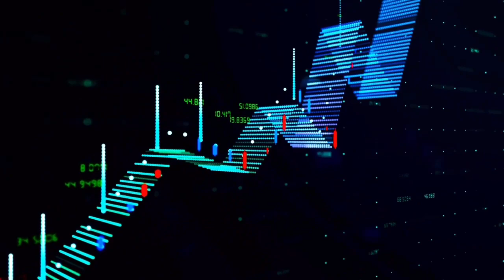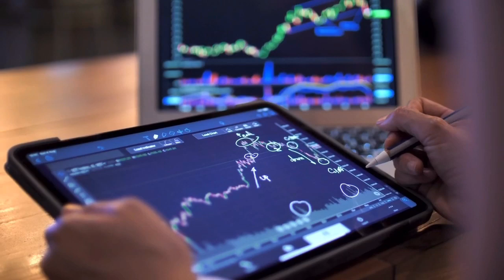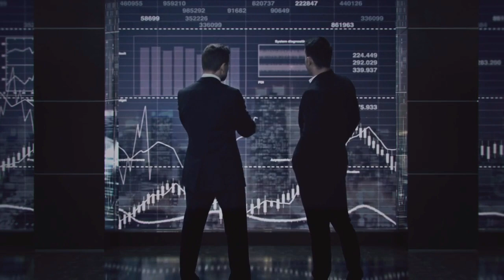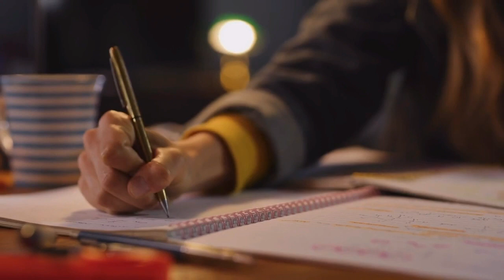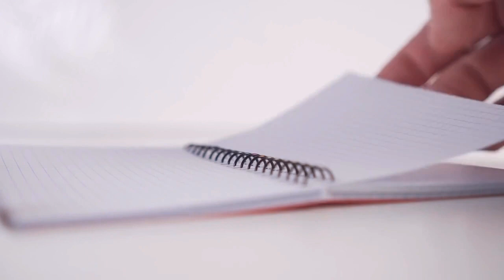High Performance Habits Book Summary Hindi by Brendon Burchard। सक्सेसफुल लोगो की रोज़ की 6 आदते ...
THESE SIX HABITS WILL MAKE YOU EXTRAORDINARY.

After extensive original research and a decade as the world’s highest-paid performance coach, Brendon Burchard finally reveals the most effective habits for reaching long-term success. Based on one of the largest surveys ever conducted on high performers, it turns out that just six habits move the needle the most in helping you succeed. Adopt these six habits, and you win. Neglect them, and life is a never-ending struggle.

We all want to be high performing in every area of our lives. But how? Which habits can help you achieve long-term success and vibrant well-being no matter your age, career, strengths, or personality? To become a high performer, you must seek clarity, generate energy, raise necessity, increase productivity, develop influence, and demonstrate courage. This book is about the art and science of how to practice these proven habits.

If you do adopt any new habits to succeed faster, choose the habits in this book. Anyone can practice these habits and, when they do, extraordinary things happen in their lives, relationships, and careers.

Whether you want to get more done, lead others better, develop skill faster, or dramatically increase your sense of joy and confidence, the habits in this book will help you achieve it. Each of the six habits is illustrated by powerful vignettes, cutting-edge science, thought-provoking exercises, and real-world daily practices you can implement right now.

HIGH PERFORMANCE HABITS is a science-backed, heart-centered plan to living a better quality of life. Best of all, you can measure your progress.
Chapter : -
0:00 Introduction
03:44 Habit 1 - Seek Clarity
10:22 Habit 2 - Generate Enery
16:56 Habit 3 - Raise Necessity
19:11 Habit 4 - Increase Productivity
23:06 Habit 5 - Develp Influence
26:00 Habit 6 - Demonstrate Courage
Subject & Points Discussed : -
High Performance Habits in 5 Minutes
HIGH PERFORMANCE HABITS by Brendon Burchard
सक्सेसफुल लोगो की रोज़ की 6 आदते
6 DAILY HABITS OF SUCCESSFUL PEOPLE
High Performance Habits How Extraordinary People
High Performance Habits (Hindi)
The Power of Habit: Setting Up "Triggers" to Sustain Habits
How Millionaires Schedule Their Day: 1-Page Productivity Tool
High Performance Habits by Brendon Burchard AudioBook
ये Secret सिर्फ 1% लोग जानते हैं
Most Powerful Hand Gestures & Mudras for Success & Money
High Performance Habits - Brendon Burchard | Book Summary
High Performance Habits Book Summary Hindi
success
self improvement
motivation
self motivation in hindi
self modivation
self discipline
audiobook